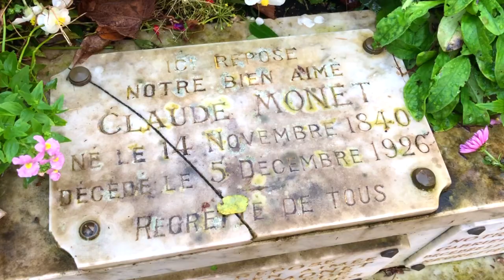The Glow Up Journey of a Self-taught Artist - Trailer ✨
Hello Artists 🤍

It's been a while since my last video, I know ! So many things happened throughout the previous year, and now I'm back with my new series "The Glow Up Journey Of a Self-taught Artist".

✨ CONTEXT
Blinded by perfectionism I hit rock bottom and it was very painful. I was lost and doubted my creativity for so long. Painting was more of a burden than a joy, and I couldn't recognize myself anymore. It was hard, but I picked up myself and started all over again ; and the series "The Glow Up Journey Of a Self-taught Artist (TGJ)" is a way for me to speak up, to open up, and share my deepest thoughts and feelings in hopes of building a new artistic version of myself and inspiring whoever is going through the same experience !
So, to you ! Ambitious artist out there, just do it, don't give up on your dream because an inner voice says so, your thoughts don't truly define who you are 💛

✨MUSIC
Memories of spring - Tokyo Music Walker